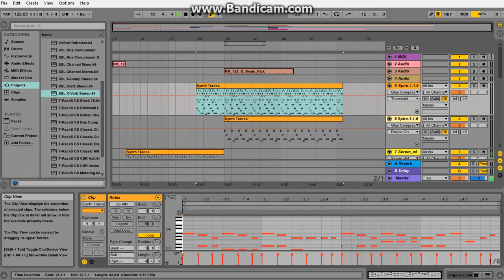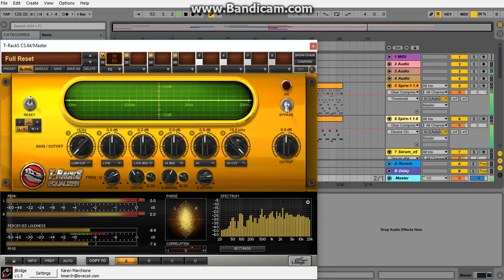ableton trance project by DJ NATAN SHMIT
my new work in ableton live